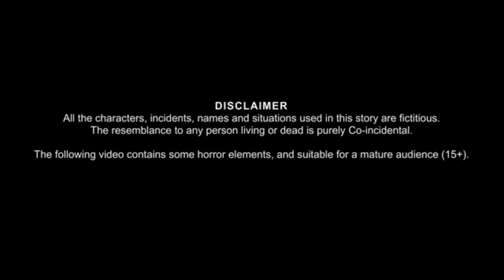"Discover the Exciting World of Tuni Chidiya Cartoon -- Coming in 2023!"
TUNI CHIDIYA cartoon 2023 - kids cartoon - morel story - Hindi Kahaniya  | Hindi Cartoon Kahaniyan | Hero TV
Channel

Share, Support, Channel

About : hero tv is a YouTube Channel, where you will find latest Hindi stories and modern fairy tales for all generations. I hope this video was Useful and you liked it, if you did press the thumbs up button.

لالچی پھل والا
hindi cartoon story
hindi stories
stories in hindi
hindi kahaniyan
Hindi kahaniya
animation movies
hindi ma cartoon
tom and jerry cartoon
kids cartoons
baby songs
children songs
hindi moral story
How we make cartoon animation